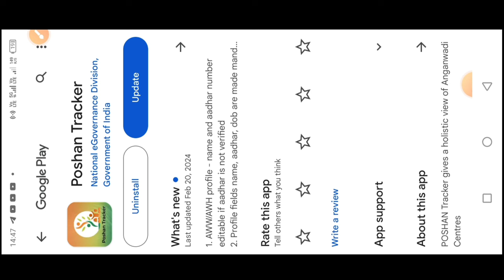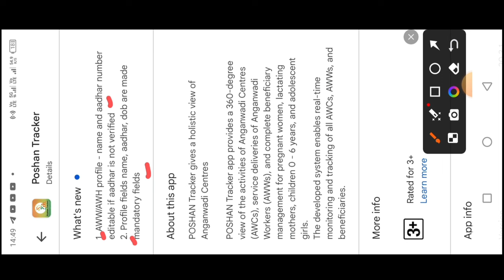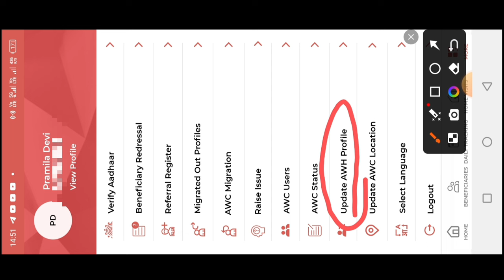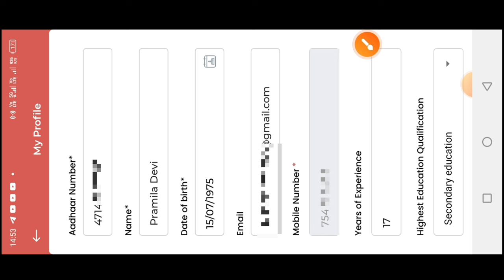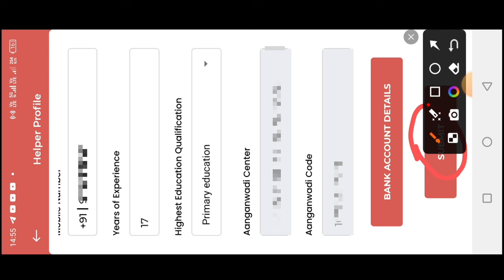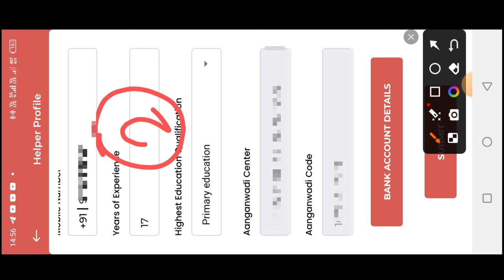poshan tracker 20.3.1|update AWW/AWH profile||Aadhar Dob Name सभी sevika sahayika जल्द करे अपडेट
poshan tracker 20.3.1|update AWW/AWH profile||Aadhar Dob Name सभी sevika sahayika जल्द करे अपडेट|@dktechnicalgya3630

लाइक कीजिए 👍
कमेंट कीजिए...

posan tracker
anganwadi
icds
icds_news
all india anganwadi news
Atul thought's